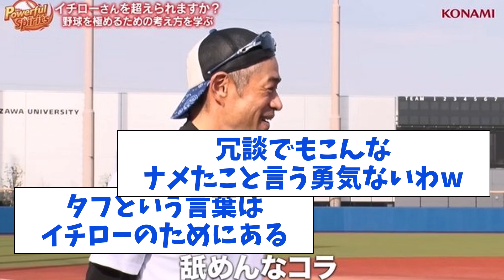116 おっさん「野球のルール知りません、それでも今からイチローになれますか？」【なんJ反応】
おっさん「野球のルール知りません、それでも今からイチローになれますか？」
なんJでの反応をお楽しみください！！